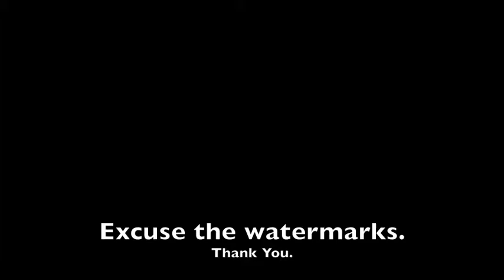What Am I Doin'?- Closer Than Ever- Eureka College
This is my solo, What Am I Doin'?, from the musical Closer Than Ever, done at Eureka College.  I am a Bari-Tenor. Please excuse the watermark on the video. Thanks.